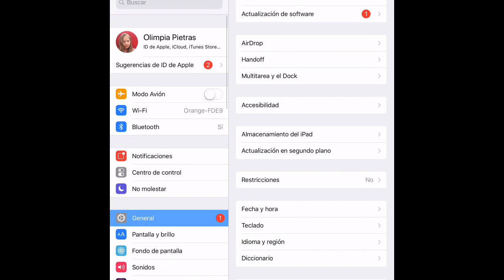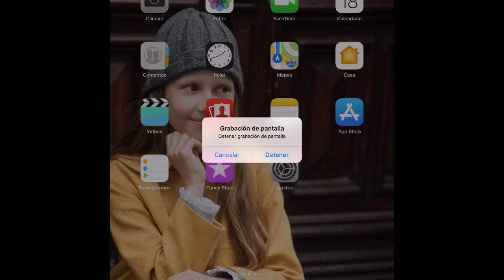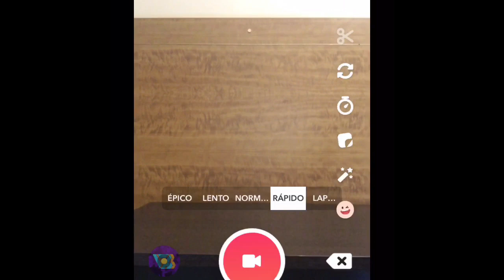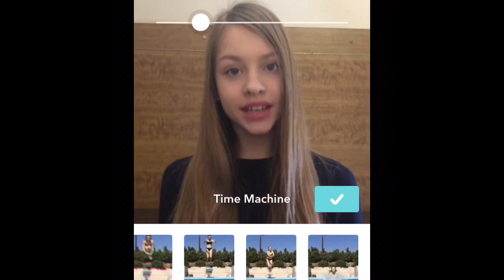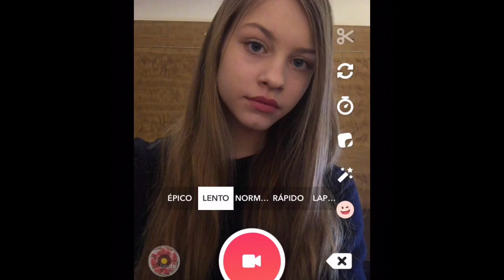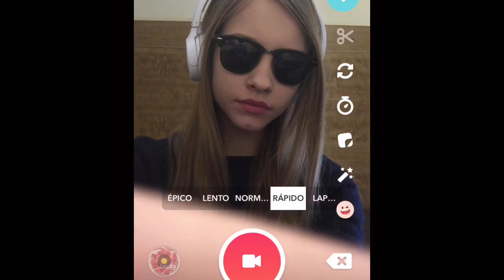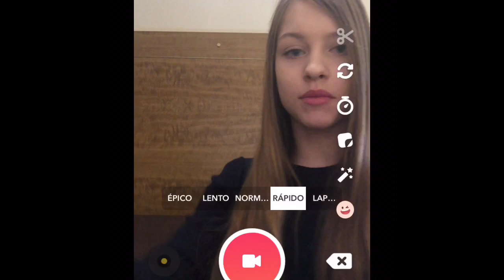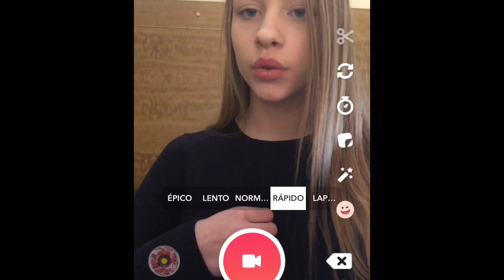TRANSICIONES PARA MUSICAL.LY I Klaudia Pietras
HOLA!!! Soy Klaudia para los que no me conzcais!
En este video os doy trucos para hacer transiciones! Espero que lo difruteis y que os guste mucho!!

Dejarle un buen „like” al video, chaouuu!
Os quiero XO